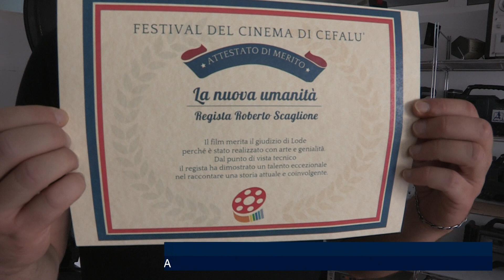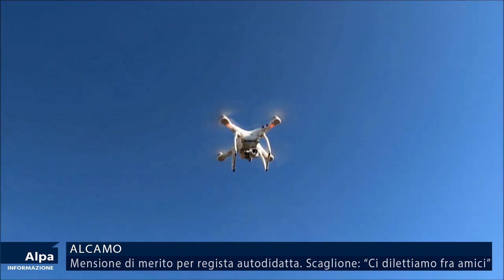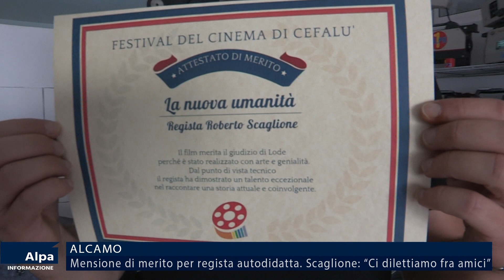Attestato di merito per l'alcamese Scaglione al festival del cinema di Cefalù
Il suo cortometraggio ‘La nuova umanità’, dell’alcamese Roberto Scaglione, ottiene una menzione di meritoal festival del cinema di Cefalù. ‘Un gruppo di amici autodidatti - dice il regista - che opera in goliardia’